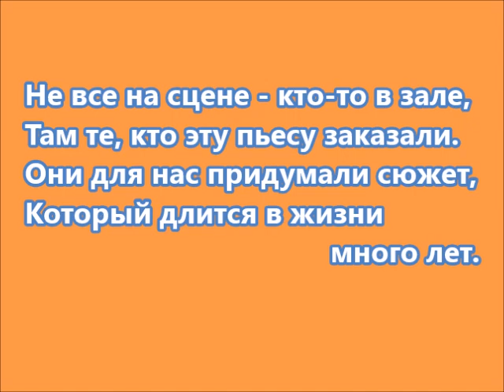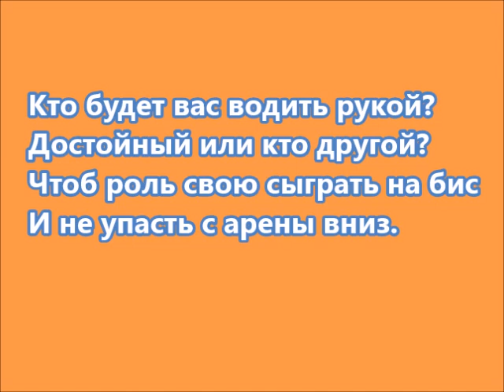Куклы на сцене и в жизни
Приглашаю поговорить  и послушать мои размышления.